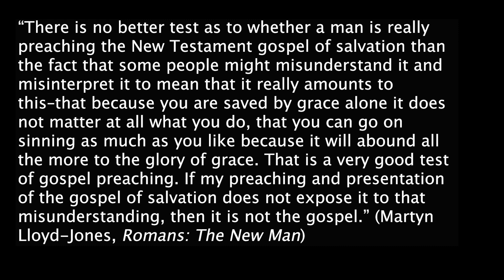When the Moral Police Pull You Over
Legalism is not so much about self-righteousness as it is about control. Often time the Moral Police and Doctrine Police want to pull us over and give us a citation when no one has hired them to do this job.